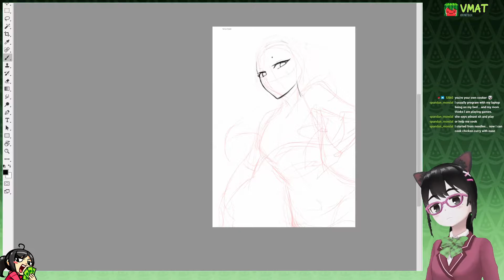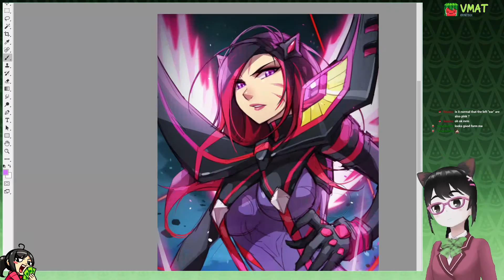[Speedpaint] Kai'sa x Ryuko (Kill la Kill)